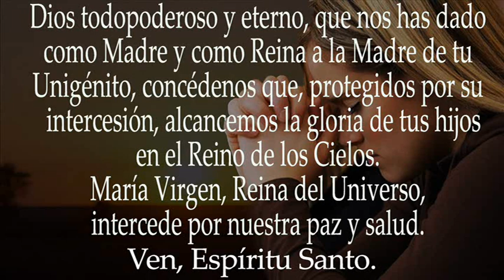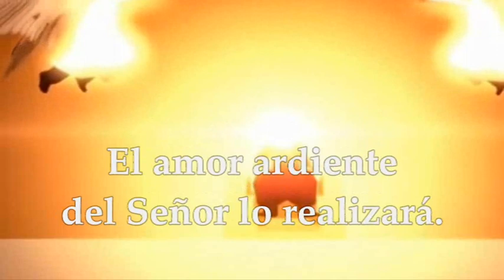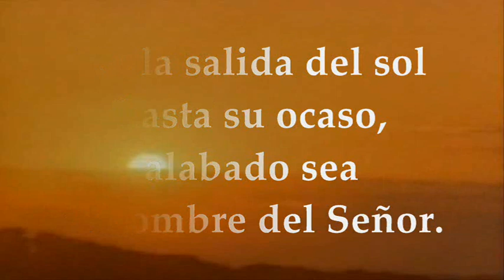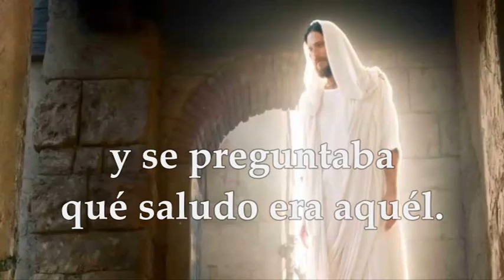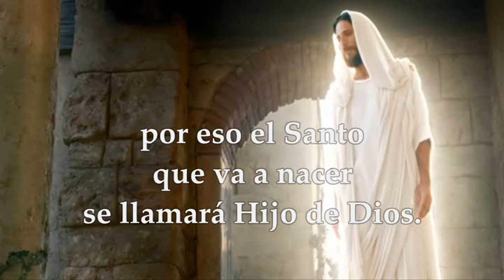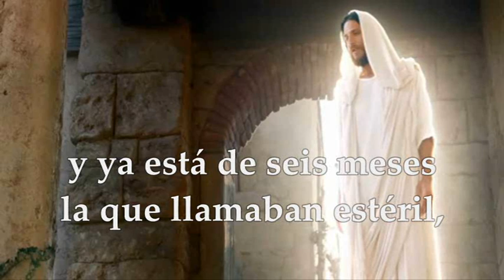EVANGELIO Y LECTURAS MEMORIA SANTÍSIMA VIRGEN MARÍA REINA DEL UNIVERSO AGOSTO 22 DE 2023| LC 1,26-38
EVANGELIO Y LECTURAS EUCARISTÍA MEMORIA DE LA SANTÍSIMA VIRGEN MARÍA REINA DEL UNIVERSO MARTES AGOSTO 22 DE 2023 Primera Lectura: Del libro del profeta Isaías 9,1-3.5-6 Salmo 112, 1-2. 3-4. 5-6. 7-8 (R.: 2) R/. Bendito sea el nombre del Señor, ahora y por siempre. Del Santo Evangelio según San Lucas 1,26-38